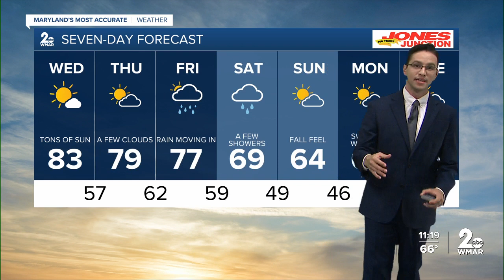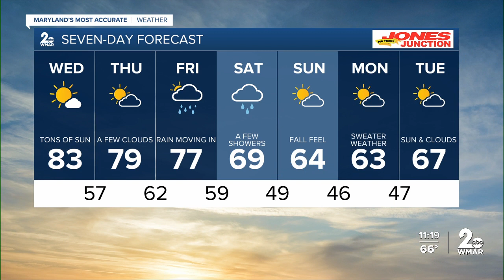WMAR-2 News Chris Swaim Tuesday night weather